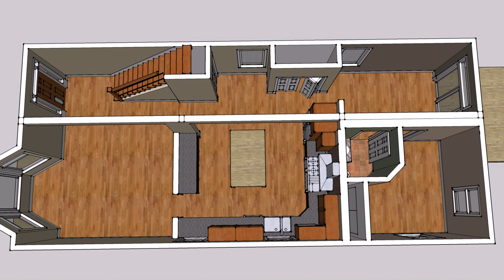Mediterranean House Plans With Photos In Philippines (see description) (see description)